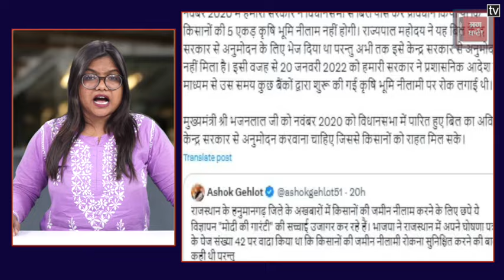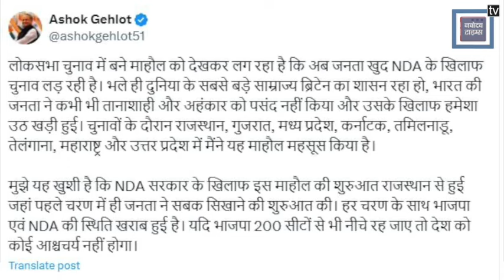Rajasthan Politics:Ashok Gehlot ने Bhajanlal Sharma को याद दिलाया वादा, कहा- रोक दें ये काम, वरना..!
राजस्थान में हनुमान गढ़ में किसानों की जमीन की नीलामी का एक विज्ञापन सामने आया है. जिसके बाद अशोक गहलोत ने 'मोदी की गारंटी' और सीएम भजनलाल शर्मा को घेरा है. गहलोत ने कहा कि यह विज्ञापन 'मोदी की गारंटी' की सच्चाई को उजागर कर रहे हैं. उन्होंने सीएम भजनलाल शर्मा को राजस्थान में अपने घोषणा पत्र के पेज संख्या 42 पर किये वादे को याद दिलाया है.

An advertisement for the auction of farmers' land in Hanuman Garh in Rajasthan has surfaced. After which Ashok Gehlot has surrounded 'Modi's guarantee' and CM Bhajanlal Sharma. Gehlot said that these advertisements are exposing the truth of 'Modi's guarantee'. He has reminded CM Bhajanlal Sharma of the promise made on page number 42 of his manifesto in Rajasthan.

Produced By: Punjab Kesari Rajasthan
Script Edited By: Ishika
Video Edited By: Narendra
Video Journalist: Deepak
News Location: